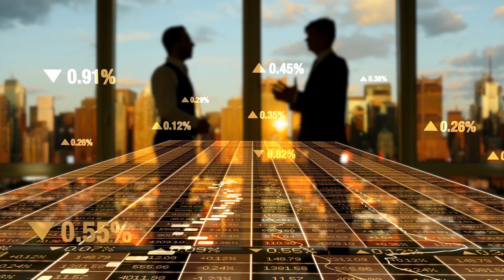Building a Diversified P2P Lending Portfolio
Mastering P2P Lending: Build a diversified portfolio for stable returns while minimizing risks. Explore strategies to boost your investments!